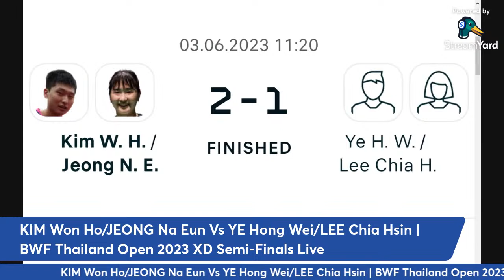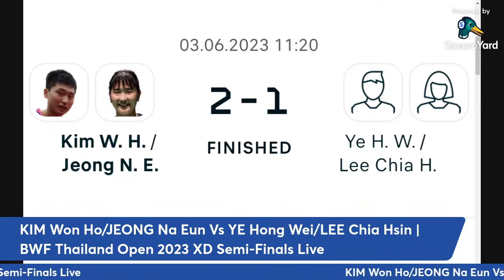KIM Won Ho/JEONG Na Eun Vs YE Hong Wei/LEE Chia Hsin | BWF Thailand Open 2023 XD Semi-Finals Live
KIM Won Ho/JEONG Na Eun Vs YE Hong Wei/LEE Chia Hsin | BWF Badminton Thailand Open 2023 XD Semi-Finals Live Updates